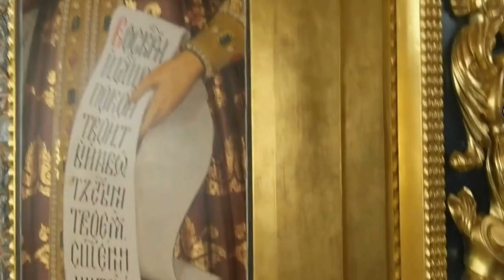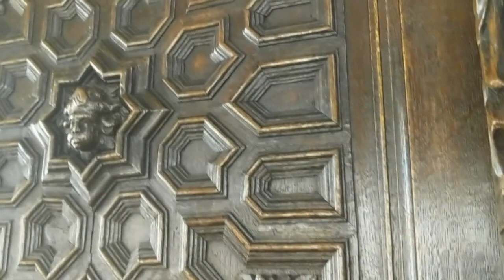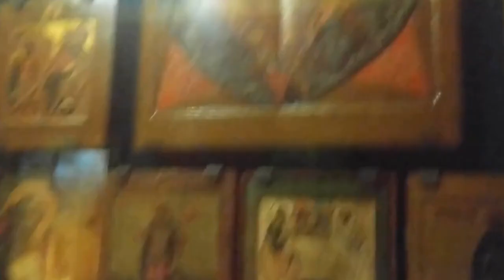Дворец царя Алексея Михайловича в Коломенском. XVII век.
Восьмое чудо Света. Путешествие в сказку.